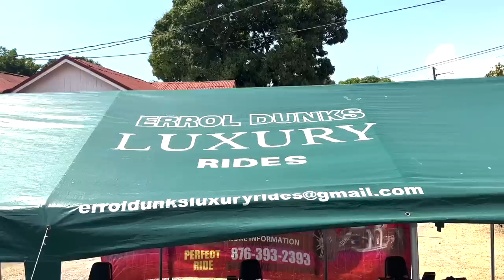ERROL DUNKLEY shares his STORY